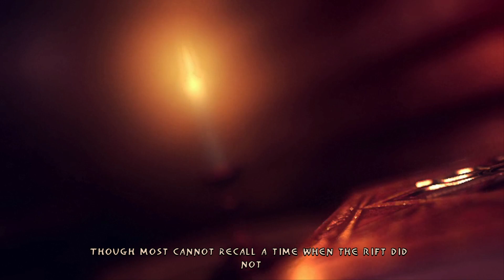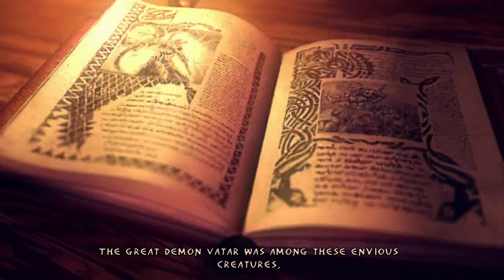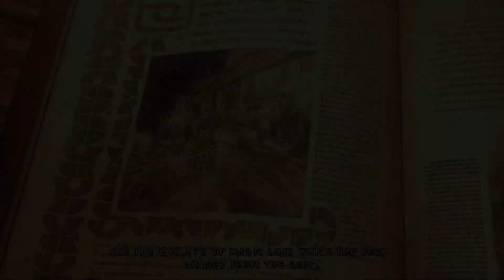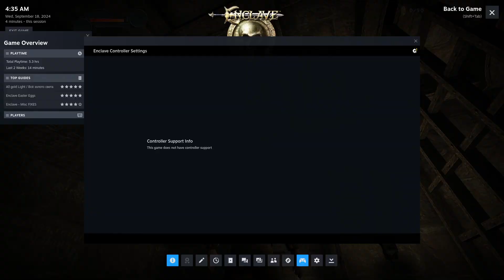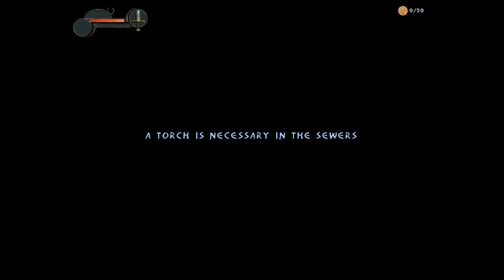Some of That Early 2000s Hack-and-Slash - Let's Play Enclave Part 1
It's time for your injection.